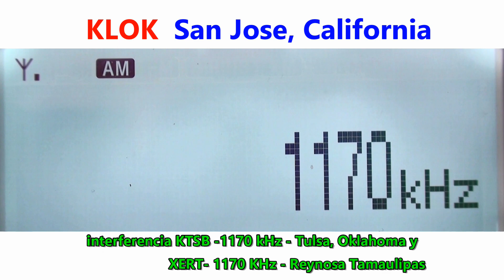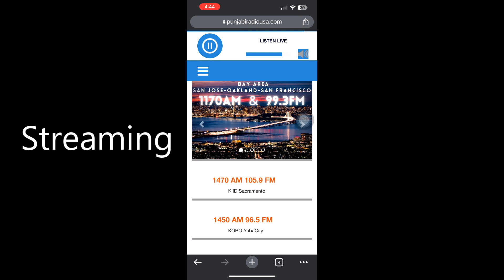1170 KLOK - San Jose, California captada en Zapopan, México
Punjabi Radio
San Francisco